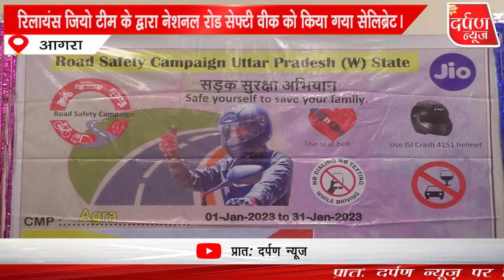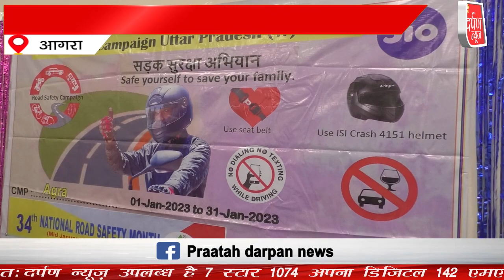रिलायंस जियो टीम के द्वारा नेशनल रोड सेफ्टी वीक को किया गया सेलिब्रेट।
👉 हर वर्ष की भांति इस वर्ष भी रिलायंस जियो टीम के द्वारा -नेशनल रोड सेफ्टी वीक सेलिब्रेट किया गया जिसने सड़क सुरक्षा के लिए 11 जनवरी से 17 जनवरी तक रोड सेफ्टी वीक का आयोजन किया गया है,जिसमे सभी नागरिकों को सड़क सुरक्षा नियमो का पालन करने के लिए भारत सरकार और प्रधानमंत्री जी के ,स्वक्षता पखवाड़ा, कार्यक्रम के तहत लोगो को सड़क पर चलते समय किन किन सावधानियों को ध्यान में रखते हुए चलना चाहिए इसके लिए जागरूक किया गया है।

praatahdarpannews Available on